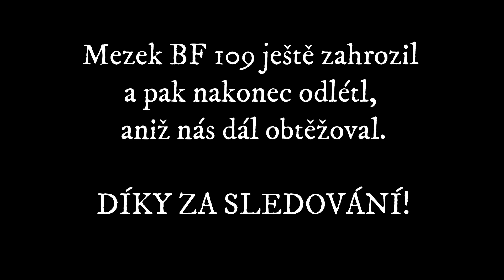IL2 BoX, FMF*: Doprovod Šturmovika (feat. Mannock, Barracuda) / Covering of the Sturmovik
Ještě jeden polet FMF skvadrony v počtu tří - Mannock ve Šturmoviku a dva Hurikány jako doprovod - útok na tankovou kolunuk kdesi na Kavkaze. Na závěr nechybí ani hudební vložka :-)
Another flight of the FMF squadron of three - Mannock in Sturmovik and two Hurricanes as an escort - an attack on a tank formation somewhere in the Caucasus. Finally, there is also a singing insert :-)